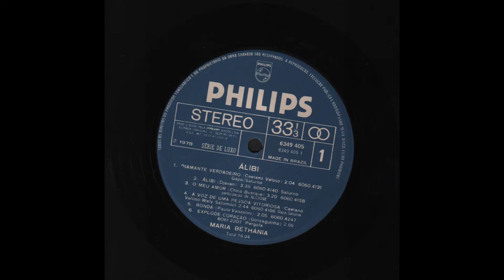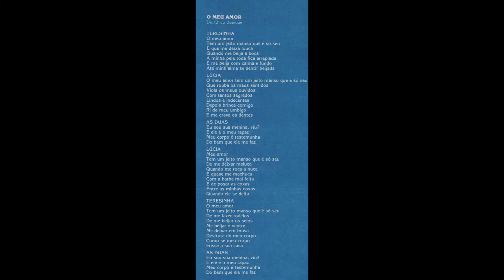Maria Bethânia — O Meu Amor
taken from the Album  -  Álibi, 1978